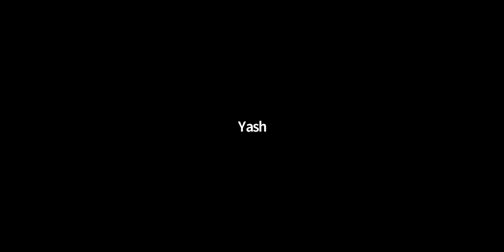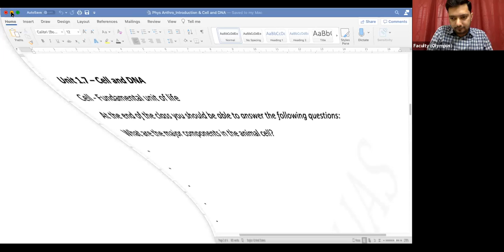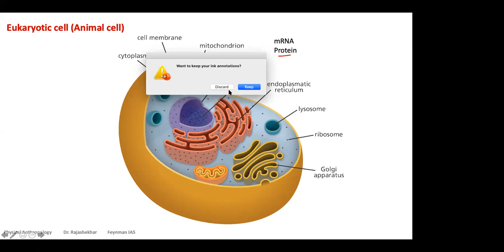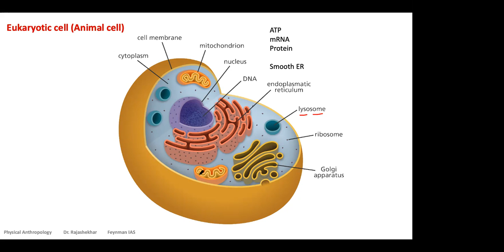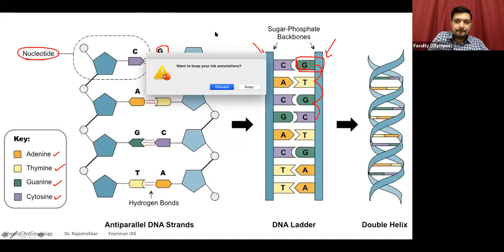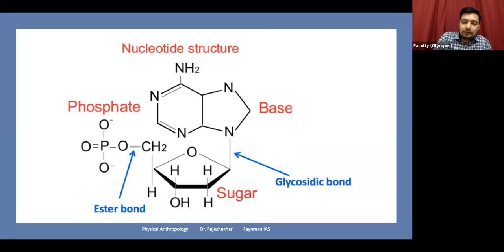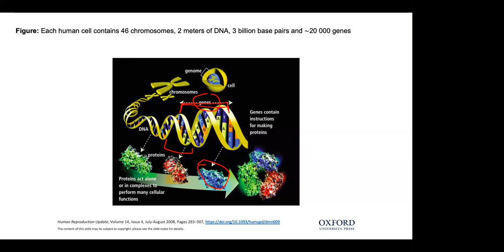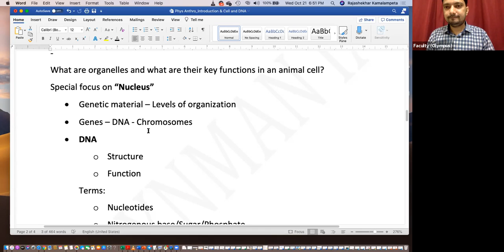Physical Anthropology (1)/ Unit 1.7/ Lecture 1/ Dr. Rajashekhar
These lectures are delivered by Dr. Rajashekhar at Feynman IAS from Nov 2020 to Mar 2021. Dr. Rajashekhar is a B.Sc. Genetics from Osmania University and PhD in Biomolecular Sciences, University of Lethbridge, Canada.